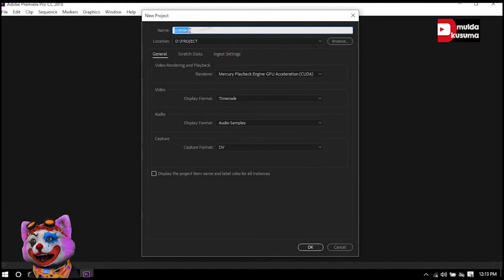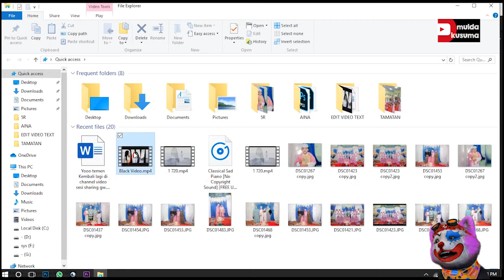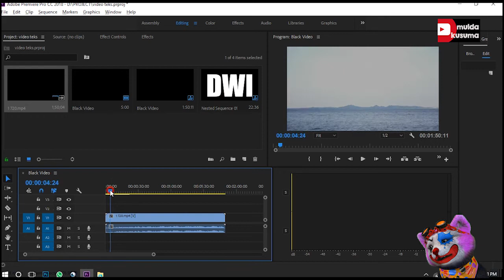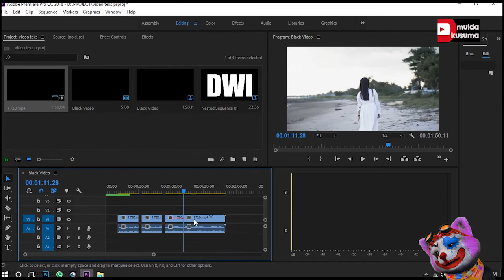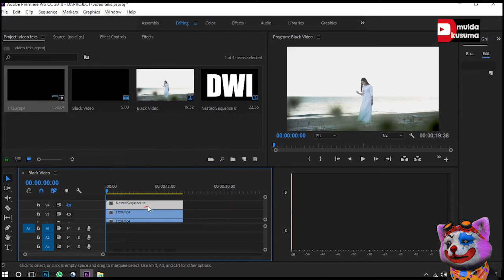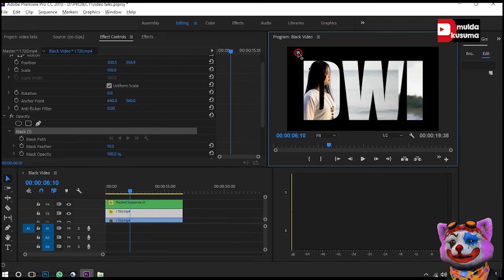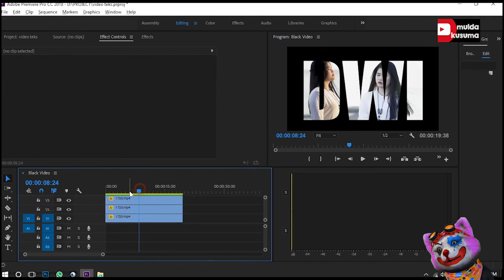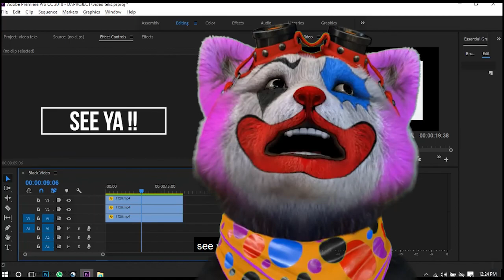CARA MEMBUAT TEKS VIDEO DENGAN MUDAH - ADOBE PREMIERE PRO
cara membuat edit teks video, langsunggg cek guys.